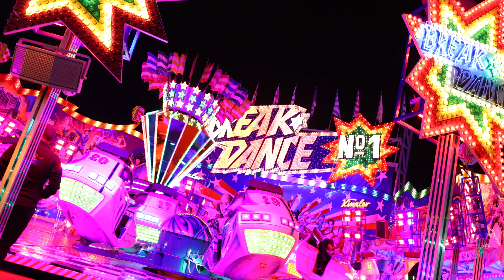Rheinkirmes Düsseldorf...impressions of one day...to be continued :)